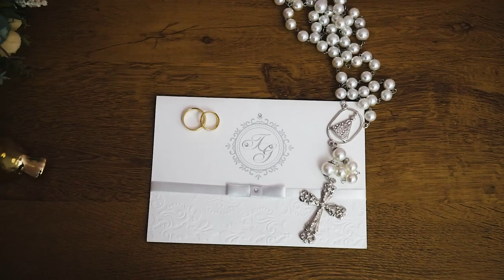Trailer Tainara e Gabriel